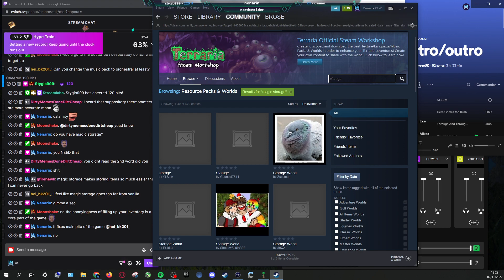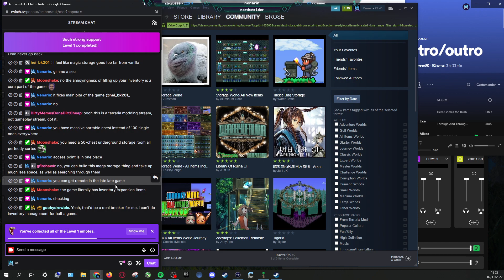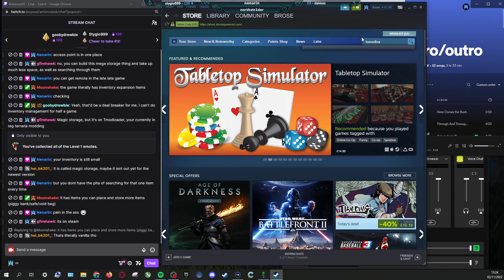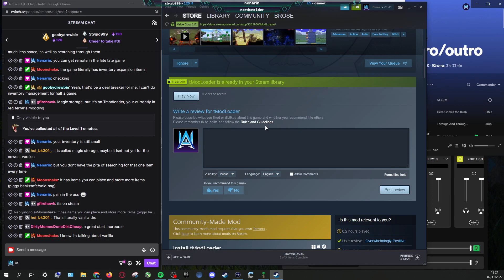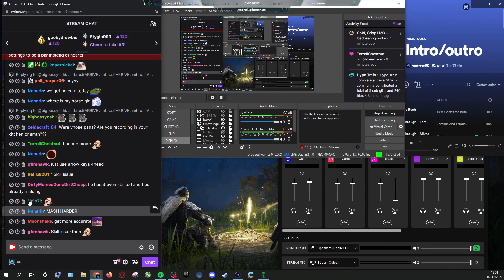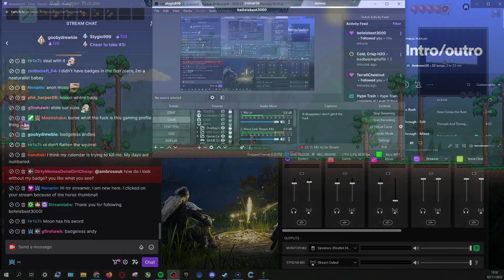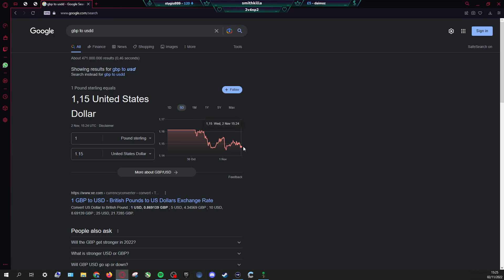Ambrose Attempt Terraria for the 3rd time - Day 1 - VOD [02/11/22]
Attempting Terraria for the third time.